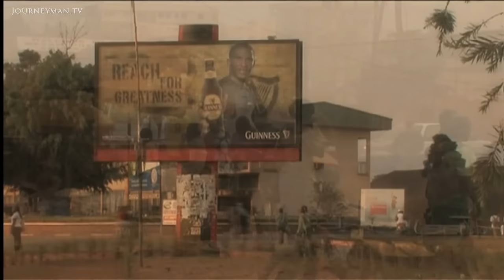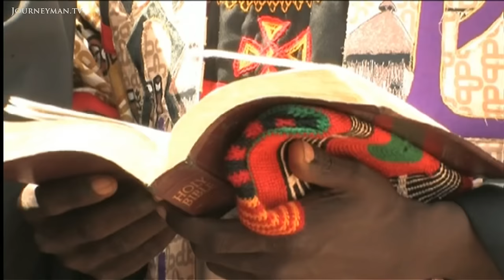The Cameroon King Bringing All Faiths Together (2010)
The Sacred King (2010): As pre-colonial authorities gain more influence in Cameroon, one local king is determined to establish peaceful interfaith co-existence. Honoured as a bringer of peace, his efforts are widely celebrated.

At the annual celebration of Ala'a Nkyi, or 'land of water', the emphasis is on tolerance of all religions. The great feast in the kingdom of Mankon may begin with the traditional ritual of channelling the power of the ancestors, but as imams, priests and traditional dancers all pay homage to their 'sacred king', it is an occasion for 'all the faithfuls of the land'.